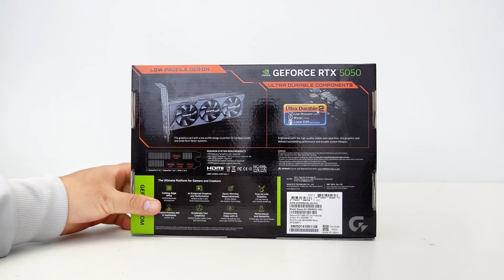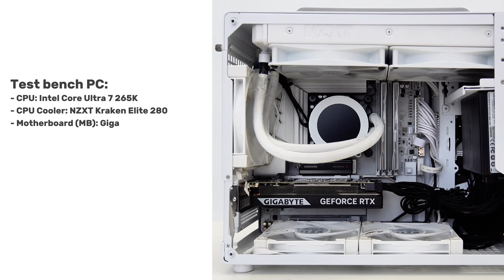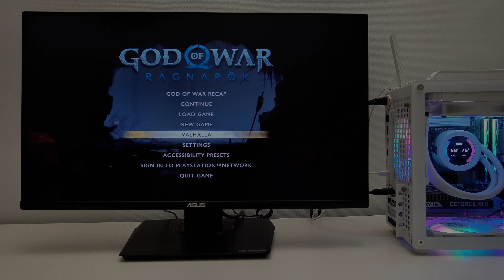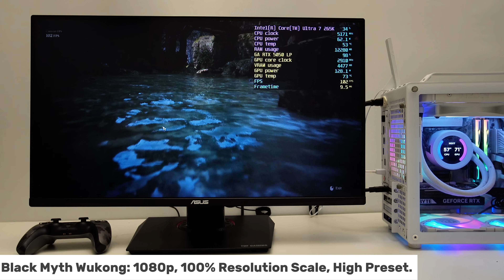Gigabyte RTX 5050 LP: Unboxing, Thermal & Gameplay Test – Is It Really That Bad?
Sit back, relax, and enjoy this ASMR unboxing video as we find out whether the Gigabyte RTX 5050 Low Profile is worth it, or if it really is that bad.
- ITG Gear Amazon storefront
- What Cameras and Mics Do I Use
- 3D printing kits

0:00 Introduction
0:21 Unboxing
1:32 Size comparison vs other LP card
2:21 Setup test bench
2:44 Thermal & Stress test
3:15 Gameplay test

Description:
Get ready for a deep dive into the Gigabyte RTX 5050 Low Profile! In this comprehensive video, we start with an ASMR unboxing to showcase every detail, including the low-profile bracket and accessories. We then put the card through its paces, covering detailed thermal analysis with a FurMark stress test before moving on to real-world performance. Watch as we test frame rates in popular titles like God of War: Ragnarok, Cyberpunk 2077, and Black Myth Wukong at 1080p, and see how the RTX 5050 stacks up against its slightly more powerful sibling, the RTX 5060 LP, and the professional-grade Intel Arc Pro B50. Join us to find out if this small form factor GPU is really worth the investment for budget gaming and SFF builds, or if it falls flat.